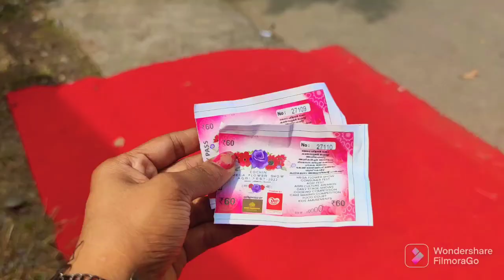Cochin megha flower show 2022 |kaloor